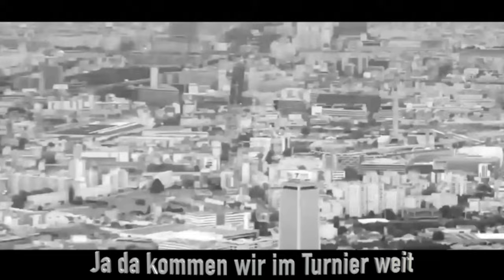Philip Parker - EM SONG 2021⚽️🇩🇪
EM HYMNE 2021 [Offizieller EM Song 2020/2021] - Philip Parker
Der Euro 2020/EM 2021 Song/Rap für Deutschland

PLEASE if you have any issue with the content used in my channel or if you find something that belongs to you, before you submit a claim to youtube SEND ME A MESSAGE at and I will try to fix or delete it immediately. I work really hard for this YouTube Channel and i can't start all over again. Thank you for understanding